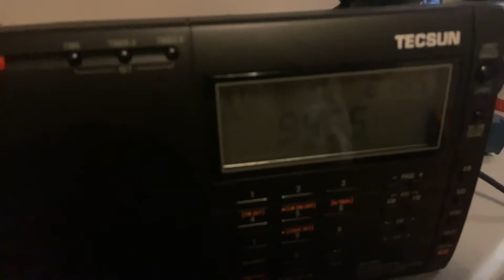Miami international radio WRMI 9455 coming in clear in paradise Newfoundland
Hey guys

Here’s a radio station I found on shortwave yesterday and set up as a preset

It’s a radio station out of Miami Florida

Nice to pick up Florida radio up north in Newfoundland

Shortwave radio is awesome eh